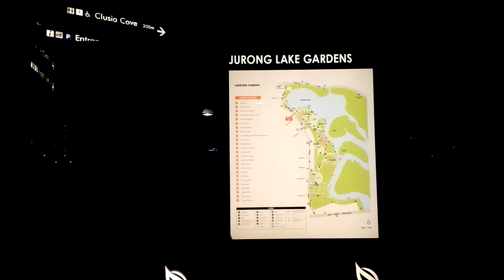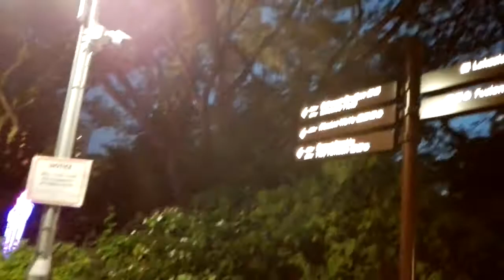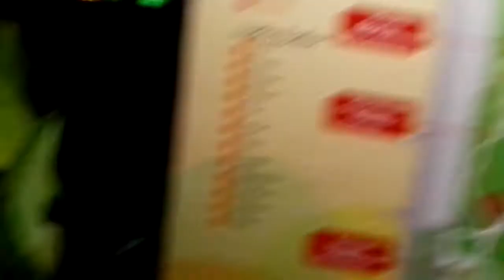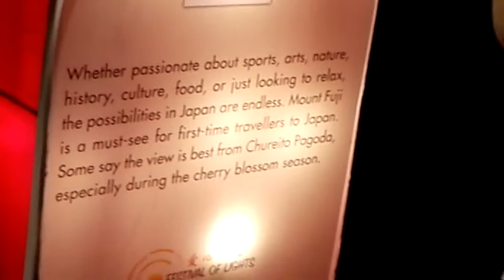First Gala ng na monetized na....SALAMAT....MERRY CHRISTMAS..